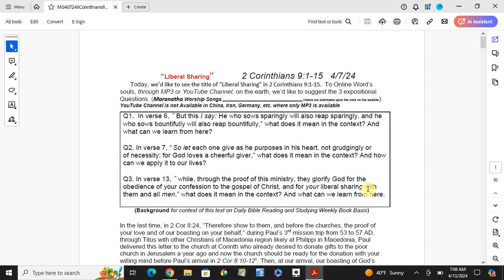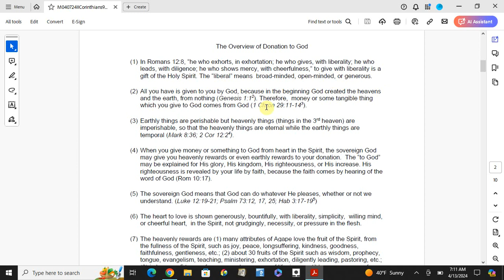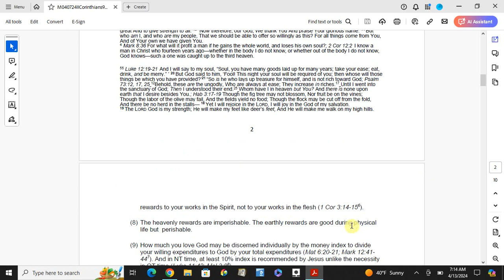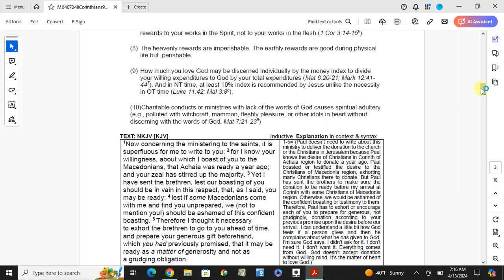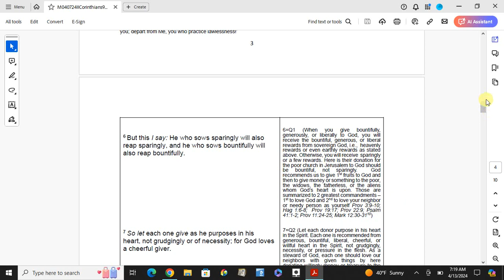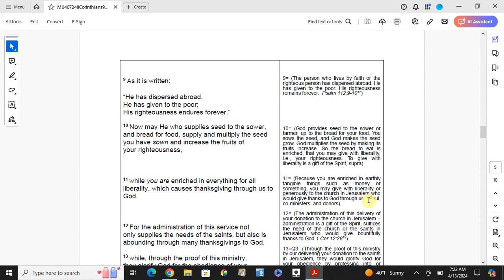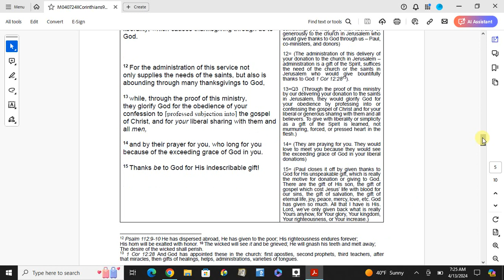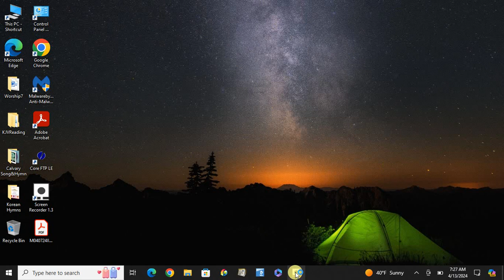"Liberal Sharing" 2 Corinthians 9:1-15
Sermon: "Liberal Sharing" by CCAH PRESS  -- " How much you love God may be discerned individually by the money index to divide your willing expenditures to God by your total expenditures (Mat 6:20-21; Mark 12:41-44 ). And in NT time, at least 10% index is recommended by Jesus unlike the necessity in OT time (Luke 11:42; Mal 3:8 ).  Charitable conducts or ministries with lack of the words of God causes spiritual adultery (e.g., polluted with witchcraft, mammon, fleshly pleasure, or any other idol in heart without discerning it with the words of God. Mat 7:21-23 );"Encouraging Daily Bible Reading & Studying Weekly Book Basis in the love fellowship with our Lord, to become a spirit led life in whole counsel of God, like Christ, until God calls into a heavenly country

"He must increase, but I must decrease." (John 3:30)